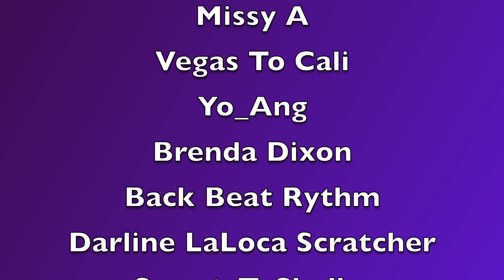🤩 Blackjack ♠️ My First Time Playing Blackjack (Las Vegas) $25 Bets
Hey Guys, This is my first time playing Blackjack . I am familiar with how the game is played, I just don't know the basic Blackjack strategy. Thankfully my husband Dice is here to help me out.
We are playing Blackjack in the high limit room at The El Cortez Casino , located on Historic Fremont Street Downtown Las Vegas. So let's get to splitting those Ace's, do some doubling down and try to win BIG MONEY !!

Get your Gamblin Granny, Dice Sniper And Nutty Fudge Nugget T- Shirts

Send all FUN Mail to :
Gamblin Granny
P.O.Box 442